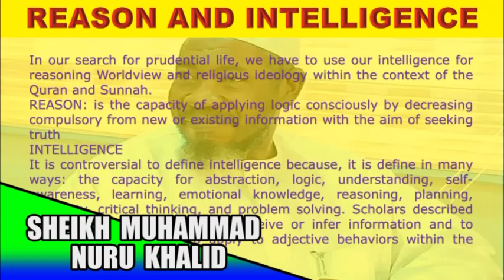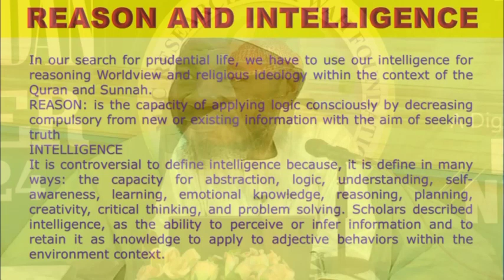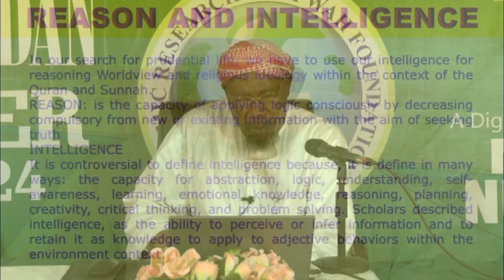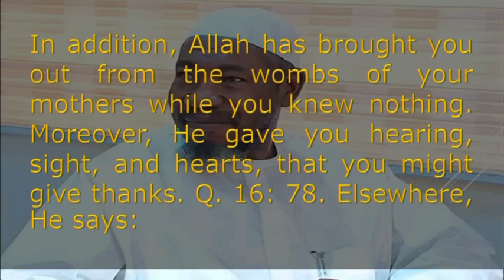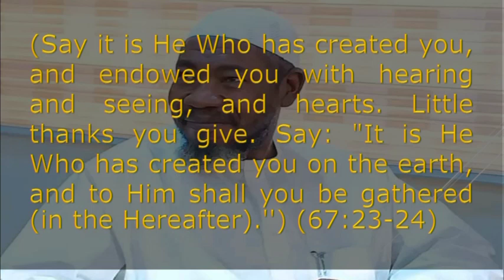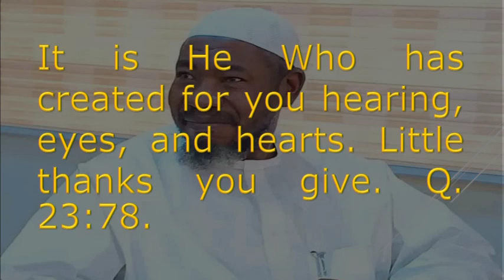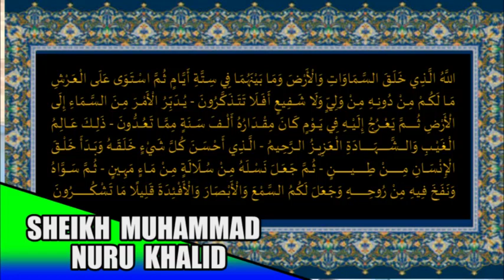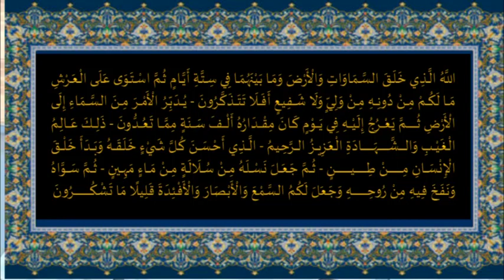Tafseer 1445/2024 Day 13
Sheikh Muhammad Nuru Khalid